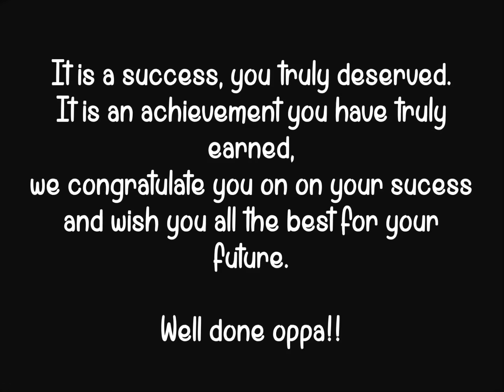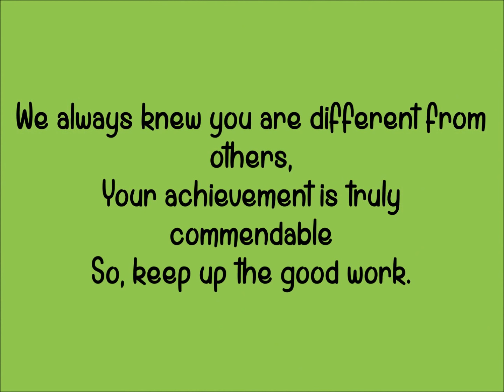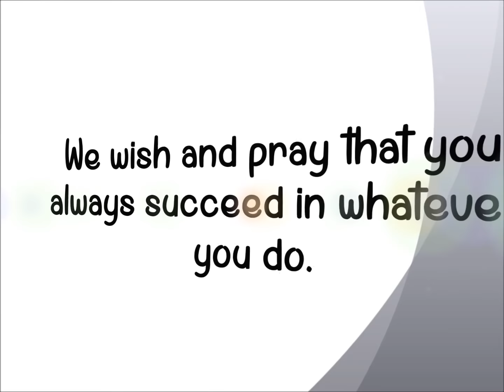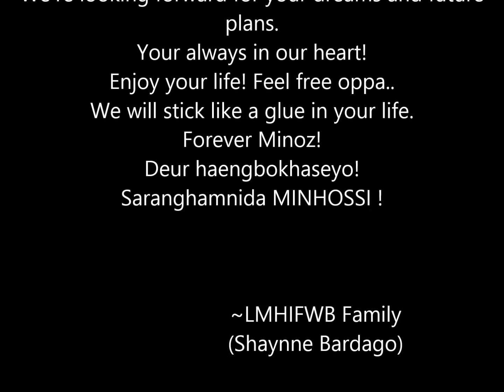LEE MIN HO 9th DEBUT Anniversary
Congrats on your achievement oppa. Reaching where you are today was not so simple, we have seen all the hard work that you gave in. You truly deserve the success.. You have made us all proud.. Great job, keep it up oppa!! we are always here to support you. SARANGHEO!!